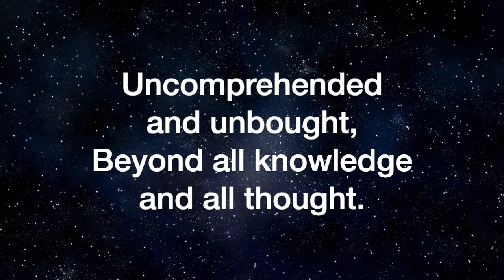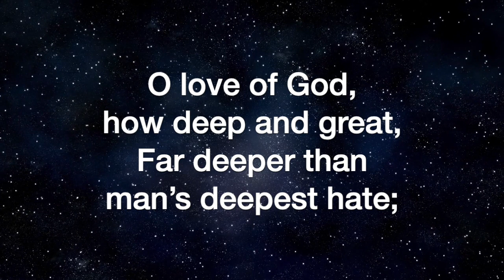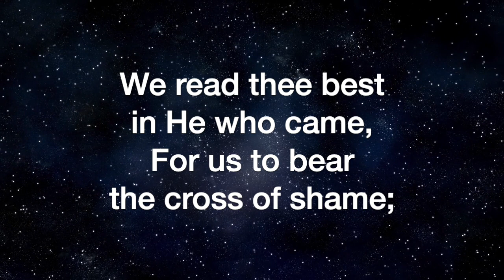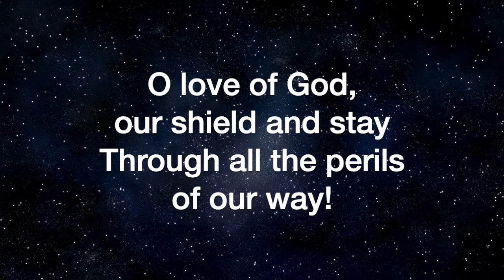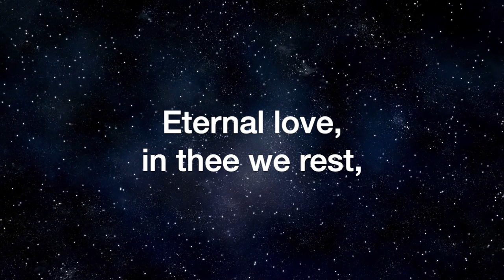O Love of God, How Strong and True (Horatius Bonar/William H. Gladstone, arr. Michael Bailey)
O Love of God, How Strong and True, by Horatius Bonar and William H. Gladstone, arranged by Michael Bailey; sung by the Sheltering-In Choir of FPC Downey. Remote contributions from: Rebecca King Sommer, soprano; Julmina Elizabeth Marcelo, alto; Marius Evangelista, tenor; Norm Evangelista, bass, piano, and GarageBand.

In memory of Professor Alina Beary (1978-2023), with hope in the promise of the reunion of the saints.